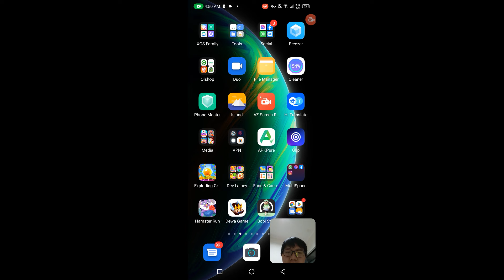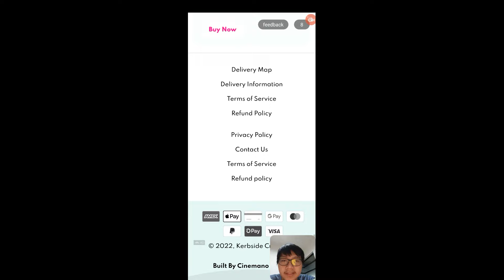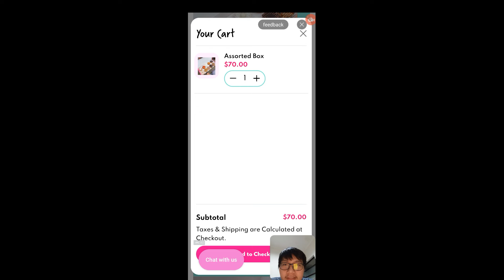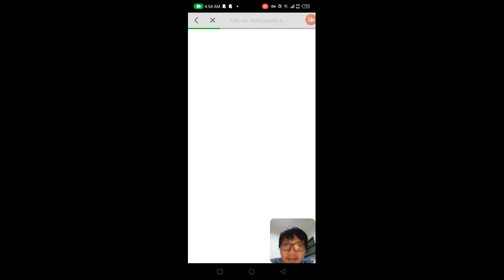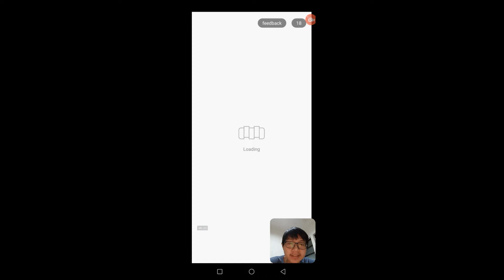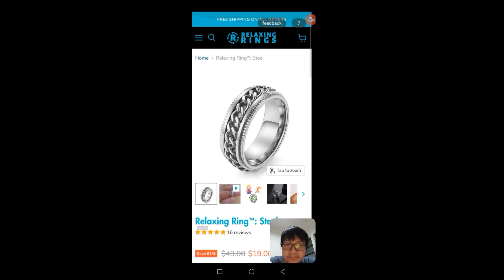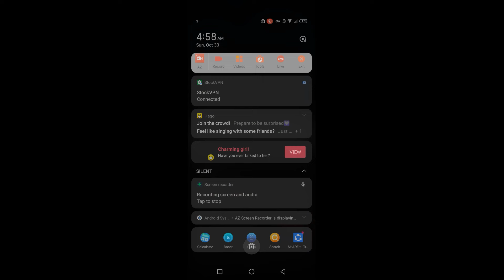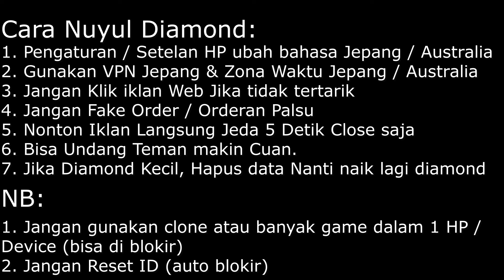Cara Nuyul & Dapat Uang Blockudoku Remake! Banyak Iklan Web & Gacor Sementara! Terbukti Membayar!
Kode Refferal : 78ANMDe7